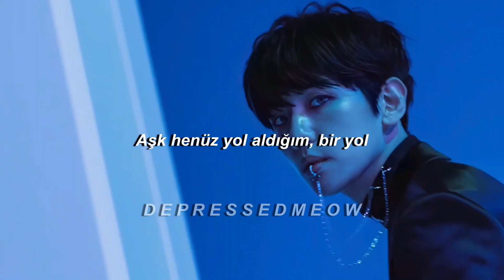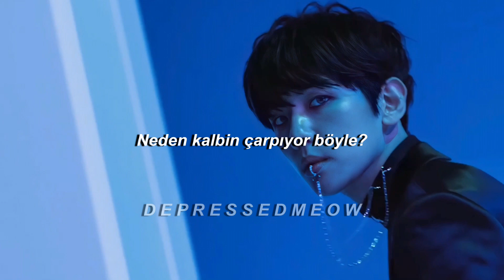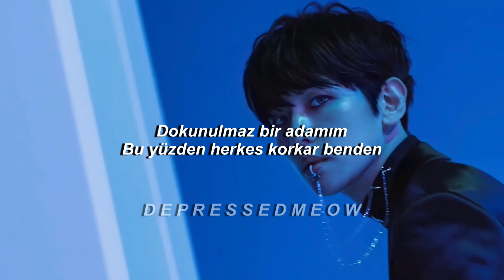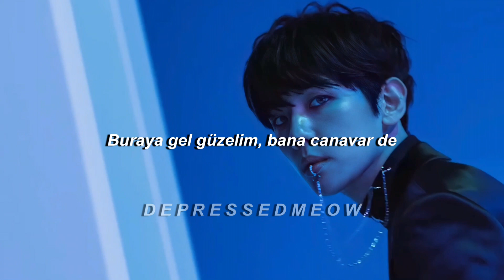Exo - Monster | Türkçe Çeviri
Monster | Lyrics

She got me going crazy, woo
왜 심장이 뛰니? Woo
넌 아름다워 나의 Goddess
닫혀있지 Yeah, yeah
두드릴 테니 날 들여 보낼래?
감춰진 스릴을 줄게

눈동자의 호기심에
이미 넌 빠져들었고
Don’t be afraid, love is the way
Shawty, I got it
You can call me monster

I’m creepin’ in your heart, babe
뒤집고 무너트리고 삼켜
그래 널 훔쳐 탐닉해
널 망쳐 놓을 거야
네 맘속에 각인된 채
죽어도 영원히 살래
Come here girl, you call me monster
(You call me monster)
네 맘으로 들어갈게

(Oh yeah, she got me)
(Oh yeah, oh yeah, she got me)
내가 좀 성격이 급해
그닥 온순하지 못해 (널 미워했어)
하지만 너를 원해
That’s right, my type
가슴은 거짓말 안 해

시작됐어 내 안에서
위험한 신호를 보내

전율이 와 네 삶을 다
뒤집어 버리는게
I’m sorry, you make me so crazy
You know you do

모두 날 두려워해 So I’m untouchable man
근데 네 진심은 왜 결국에 날 거부 못해
숨어서 훔쳐보다가
깜짝 놀라지 (Who?)
네겐 안티노미 같은
난 네 존재의 일부 (How we do?)

날 그대로 받아들여
너의 두려운 걱정은 접어두렴
네가 견딜만한 고통을 누려
더 깊이 빠져들어

널 맘대로 가지고 놀아
내 손에서 맘껏 놀아
도망가지마 넌 영원히 맴돌아

뒤집고 무너뜨리고 삼켜
널 망쳐 놓을 거야
네 마음 속에 각인된 채

Creepin’, creepin’, creepin’
Creepin’, creepin’, creepin’
Yeah~ Oh, creepin’